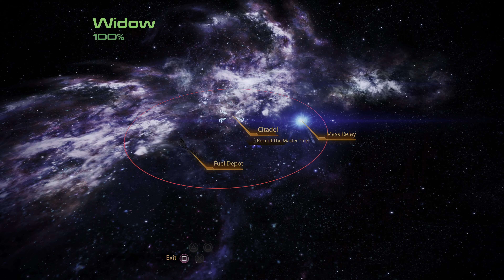MASS EFFECT: LEGENDARY EDITION - Walkthrough No Commentary - PART 10 4K 60FPS PS5 (ME2)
Mass Effect: Legendary Edition is a collection of the first three games in the classic sci-fi RPG series, all remastered for modern gaming platforms.
Franchises:Mass Effect
Genres:Compilation, RPG
Platforms:Xbox One, PlayStation 4, PC
Developers:BioWare
Publishers:Electronic Arts
Release Date:May 14, 2021